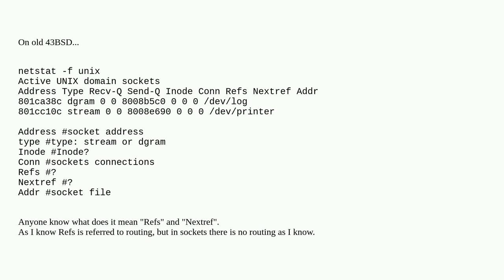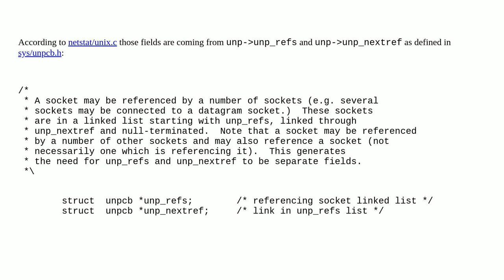Unix: Old 43BSD and netstat output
Old 43BSD and netstat output

A special thanks goes out to the awesome community

  bsd netstat